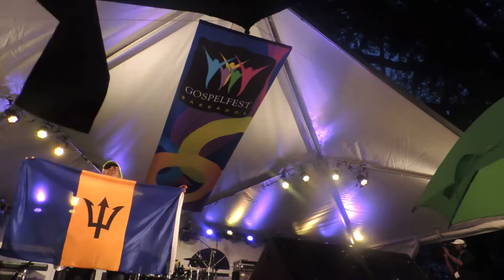Neesha Woodz @ One Awesome day - Gospelfest 2015